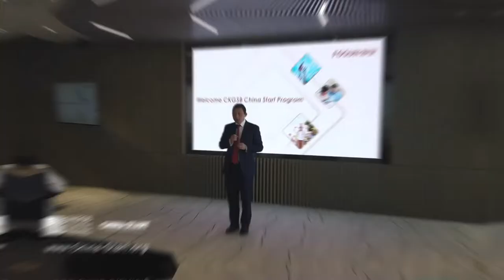6th ChinaStart 2019.5.22 Fosun Company Visit (10 seconds)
ChinaStart team in Fosun